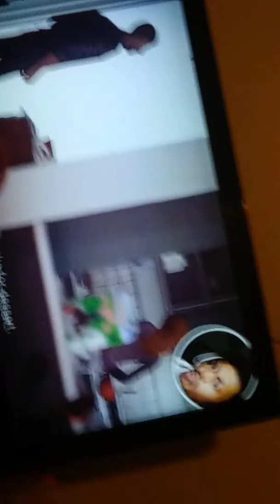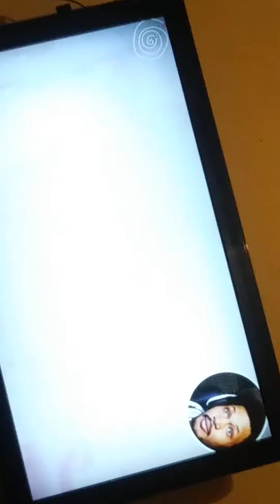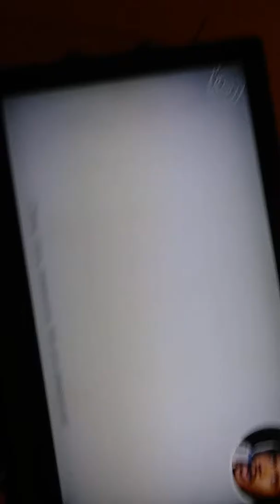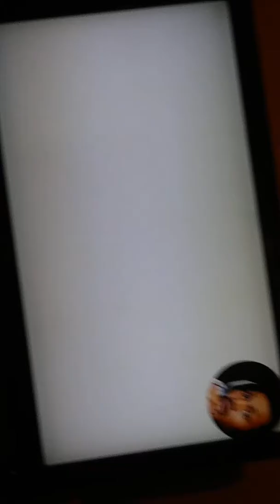Life strang 92745